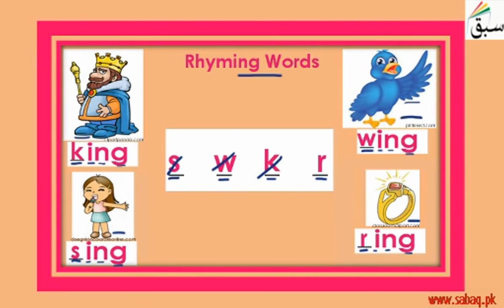Exercise-4 Letter Rhyming Words (ending with ing), English Lecture | Sabaq.pk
Exercise-4 Letter Rhyming Words  (ending with ing)
This video is about: Exercise-4 Letter Rhyming Words (ending with ing)

CLASSES WE COVER AT SABAQ.PK / SABAQ FOUNDATION:

1. KG
2. Class 1
3. Class 2
4. Class 3
5. Class 4
6. Class 5
7. Class 6
8. Class 7
9. Class 8
10. Class 9
11. Class 10
12. Class 11
13. Class 12
14. Class 13
15. Class 14
16. MCAT
17. ECAT
18. CSS

BOARDS WE COVER AT SABAQ.PK / SABAQ FOUNDATION:

1. FBISE
2. Sindh Board
3. KP Board
4. Balochistan Board
5. Cambridge

STUDY MATERIAL WE OFFER AT SABAQ.PK / SABAQ FOUNDATION:

1. Physics Lectures
2. Chemistry Lectures
3. Mathematics Lectures
4. Biology Lectures
5. English Lectures
6. General Science Lectures
7. Computer Science Lectures
8. General Math Lectures
9. Accounting Lectures
10. Statistics Lectures
11. Advance Accounting Lectures
12. Cost Accounting Lectures
13. Practice Tests
14. Physics Practical
15. Chemistry Practical